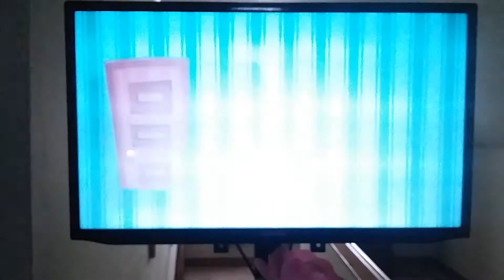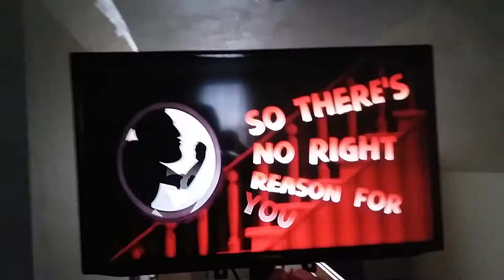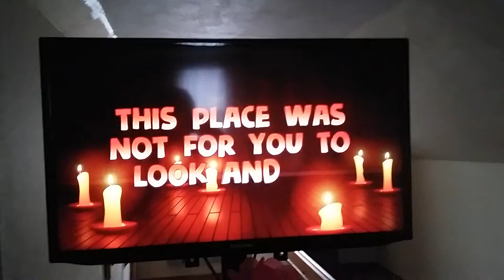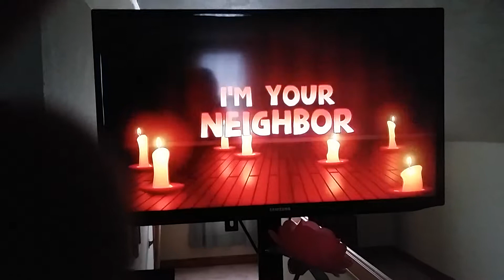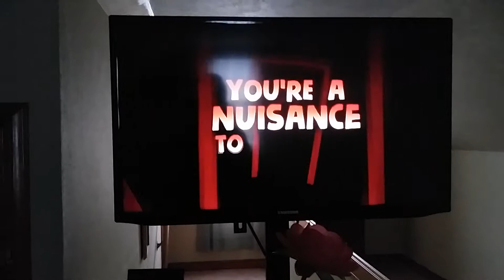Hello neighbor song GET OUT